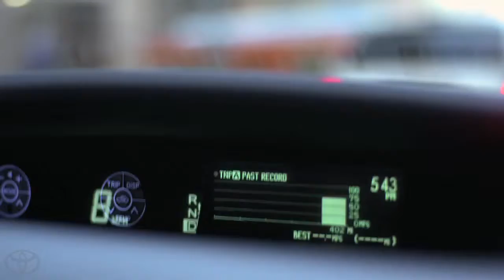Prius Plug in Hybrid Test Drive Rich Full Toyota Prius